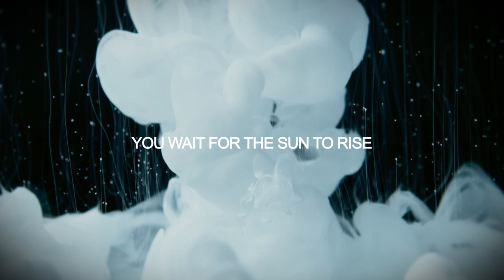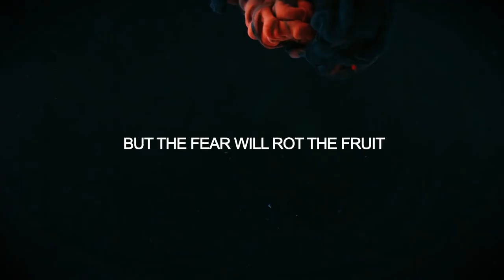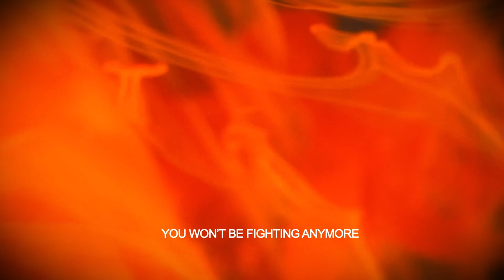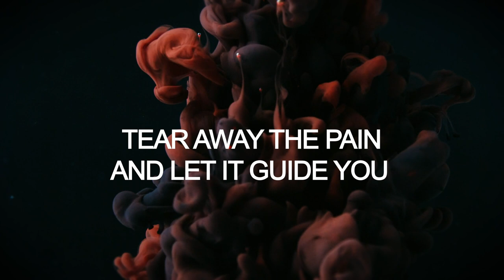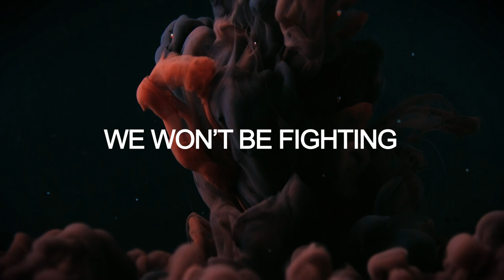COPING METHOD - The Creed (Lyric video)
LYRICS:

You wait for the sun to rise
Exploding sulfur to bring the high
You’ve done it a million times
What’s one more day and one more night?

You say that you’ve had enough of this feeling
I ache for you
One day you’ll find the truth
It takes one lie  to change your mind
And then you’ll be “made new”.

Death is not the creed that will define you
Tear away the pain and let it guide you
Left behind, internalized
The days behind us are made new

The metamorphosis is failing
Invoking their own proof
They take their time just to sanctify
But the fear will rot the fruit

You can run from this
You can run from them

Haunted by the pain of the familiar
Branded by disgrace, I'm a survivor
Rays of light materialize

You won’t be fighting anymore
Or face the execution
Of life in disillusion

Visualization credits:
Dan Cristian Pădureț
Mart Production

All rights to the song are reserved to their own owners. This video created for free viewing and listening.